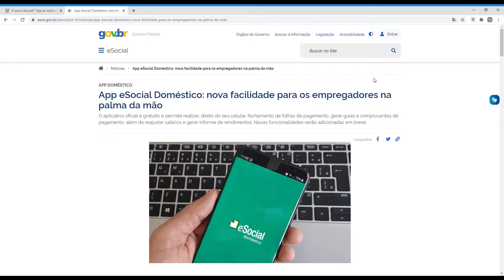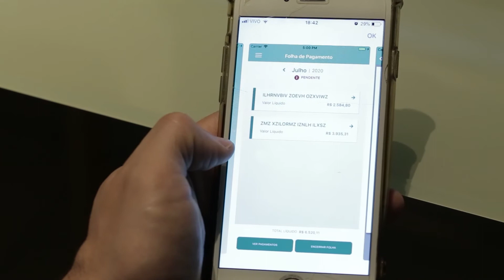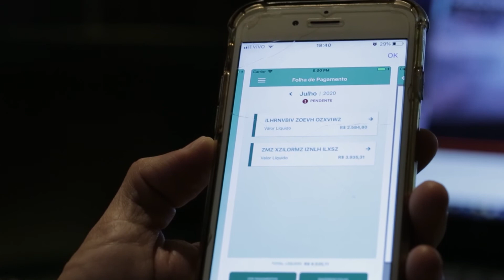Aplicativo empregado doméstico Programa Hora Extra TRT GO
Matéria veiculada na TV Justiça em setembro de 2020. Edição 435.